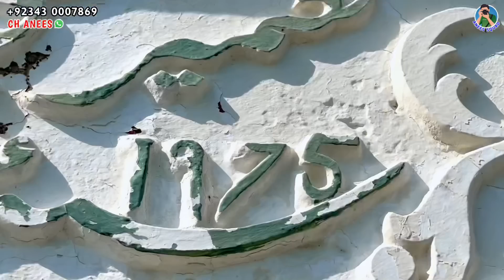The water of Mangla Dam has reached near Mohra Kanyal Dadyal